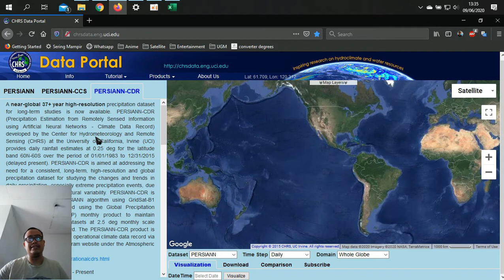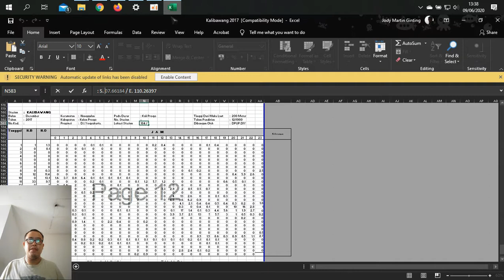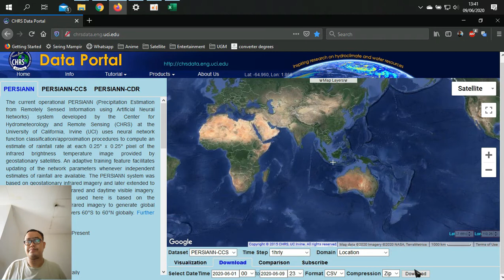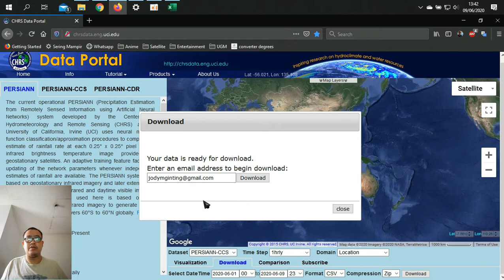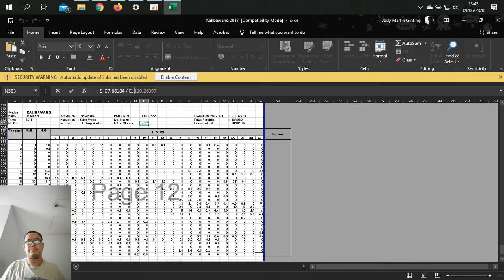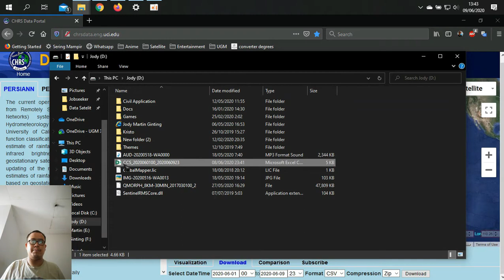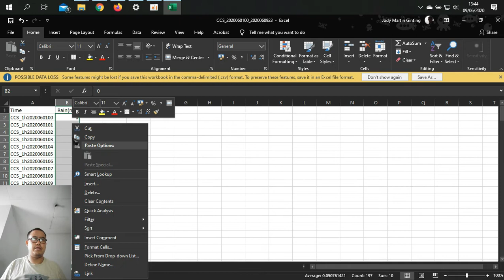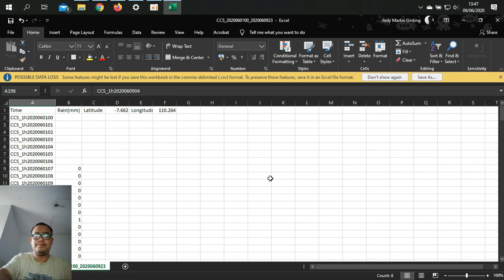Panduan Pengambilan Data Satelit PERSIANN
Selamat datang di Channel saya. Berikut saya lampirkan halaman website resmi dari Satelit PERSIANN